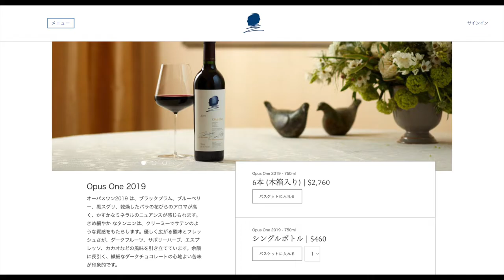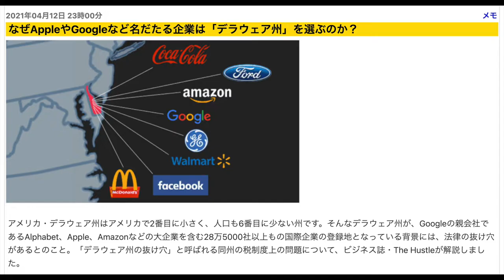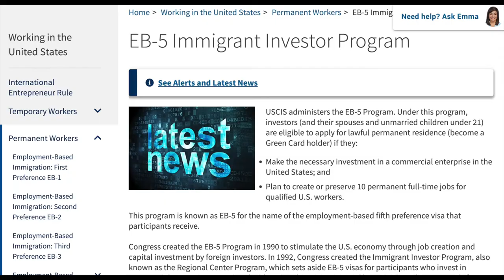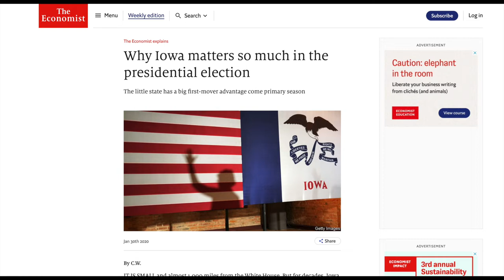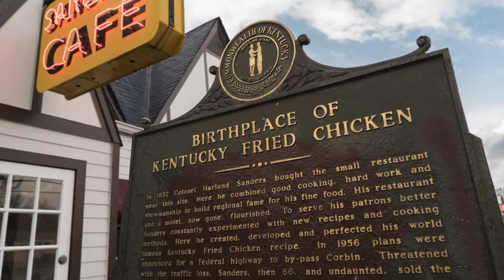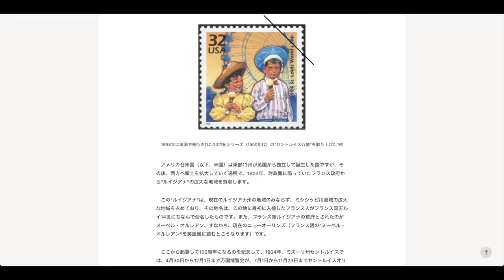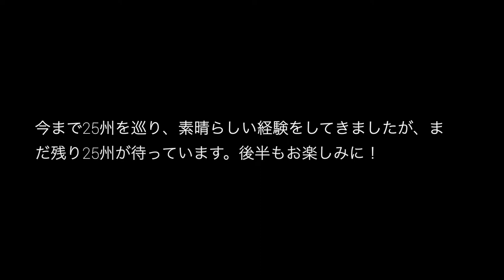アメリカ50州の魅力！見どころ、トリビアを徹底解説！ (1/2)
こんにちは、皆さん！今日はアメリカ50州それぞれの特徴、見どころ、トリビアを紹介します！それでは、さっそく始めましょう！

概要欄には動画の補足を加えます。

アラスカ州
北端：ポイント・バロー

カリフォルニア州
５大シャトー並に高いワイン：オーパスワン

コネチカット州
自称元祖ハンバーガーの店：Louis' Lunch

ここのハンバーガーは食パンにハンバーグを挟んだ感じでいわゆるハンバーガーとは見た目が異なる。なんでも急いで食事をしたいという客が来てその場で考案したらしい。

ルイジアナ州
クレオール料理はニューオーリンズ地域を中心とする、複数の食文化が混合して形成された独特の料理のスタイルで、フランス、スペイン、フランス領アンティル、西アフリカ、そして南北アメリカの食文化の影響が混合されており、イタリア料理の特徴も備えている。「聖なる三位一体」（料理のベースとなる、タマネギ、セロリ、ピーマンを炒めたもの）や使用する食材はケイジャン料理と漠然と似ており、ガンボやジャンバラヤなどの料理は両者に共通している。

ミシシッピ州
アンテベラムマナー：Ante Bellum Manor